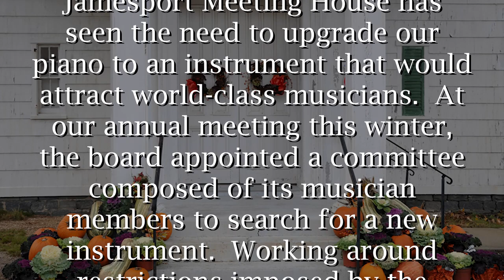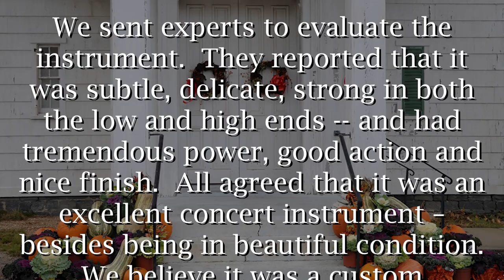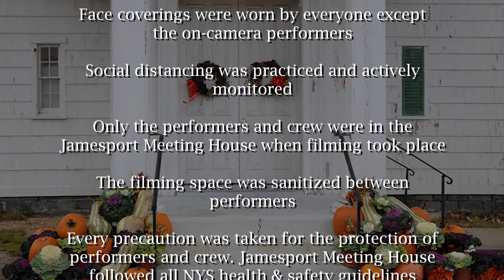Jamesport Meeting House Concert Series Fall 2020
This special concert is the inaugural performance on the Yamaha 7’4” concert grand piano recently acquired by the Jamesport Meeting House.

For several years the board of the Jamesport Meeting House has seen the need to upgrade our piano to an instrument that would attract world-class musicians.  At our annual meeting this winter, the board appointed a committee composed of its musician members to search for a new instrument.  Working around restrictions imposed by the Covid-19 pandemic, the committee scoured the country and eventually located a magnificent Yamaha 7’4” grand at the Piano Exchange in Glen Cove.

We sent experts to evaluate the instrument.  They reported that it was subtle, delicate, strong in both the low and high ends -- and had tremendous power, good action and nice finish.  All agreed that it was an excellent concert instrument – besides being in beautiful condition.  We believe it was a custom instrument made for a private owner who barely used it.  When it arrived at the Meeting House in August, the piano movers said it was one of the heaviest instruments they had ever transported.   Built in 1967, the Yamaha has been completely restored to “like new” condition.

To inaugurate this new piano, we invited local musicians – both professionals and students – to each play a selection.  We filmed each performance at the Meeting House, observing all pandemic restrictions.  The result is the wonderful concert you are about to hear.

We’re so excited to have you join us!  We look forward to many wonderful in-person concerts in the future.

We look forward to the time when we can all attend performances on this magnificent instrument by world-class musicians in the Meeting House’s acoustically-blessed space.